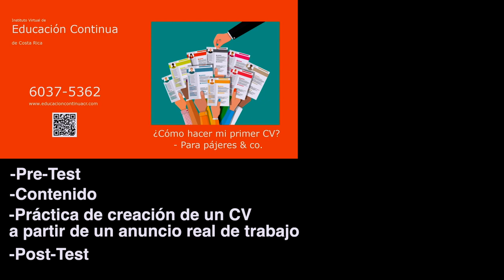Pajilla 77 - Una Voz Para Sarcovo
En esta pajilla, Los Pajeros Mayores proponen a la CCSS una nueva campaña para lavarse mejor las manos y eliminar el coronavirus creando un personaje con un nombre y una voz muy característicos.